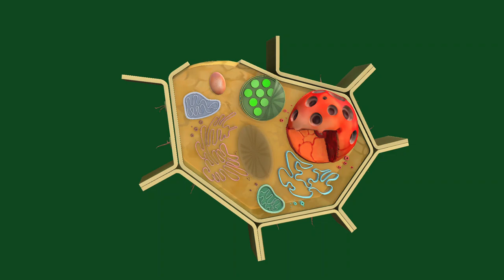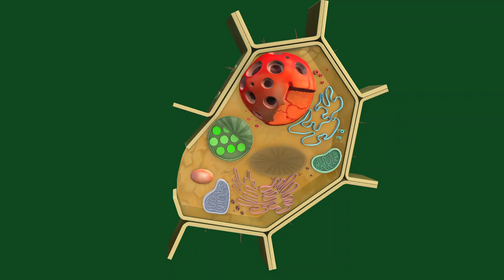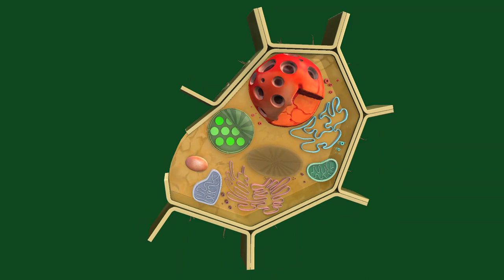Vídeo animado de célula vegetal ☘️ Plant cell animated video ☘️ Frequency